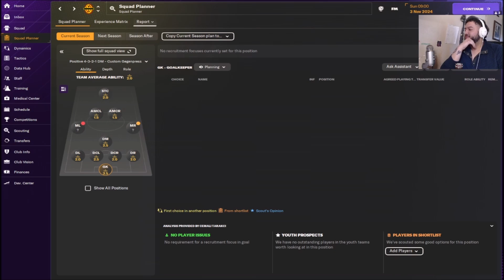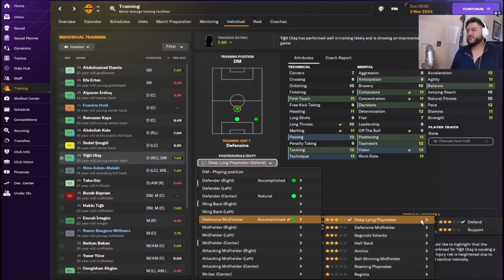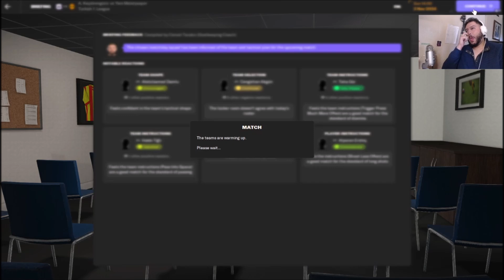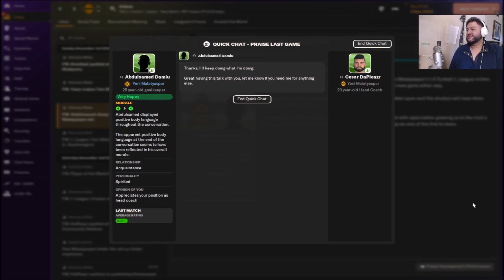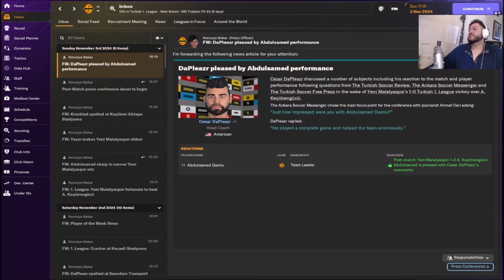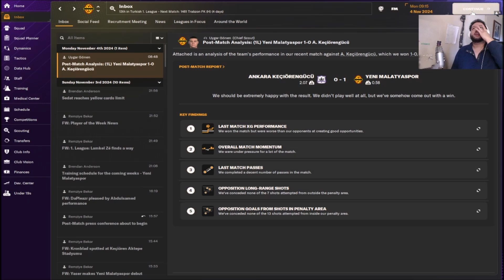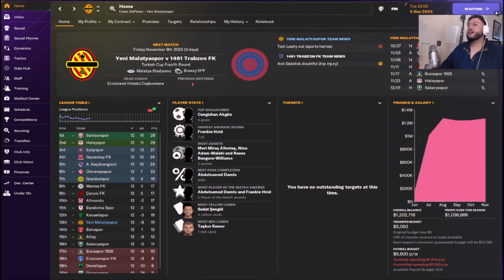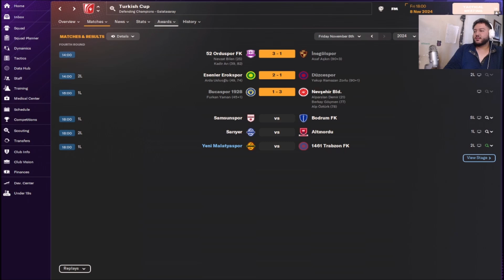WINNERS ONLY [37] (Football Manager 2024 w/@RK_crown)